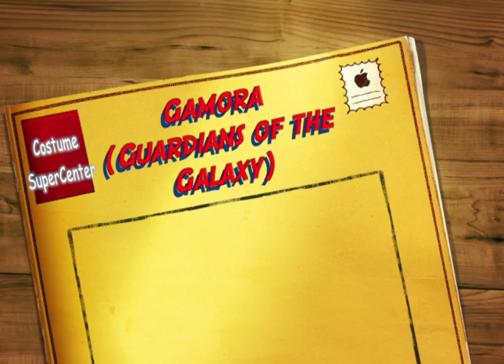Costume SuperCenter "Gamora"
Here is my Costume SuperCenter review of my cosplay "Gamora" from "Guardians of the Galaxy!"